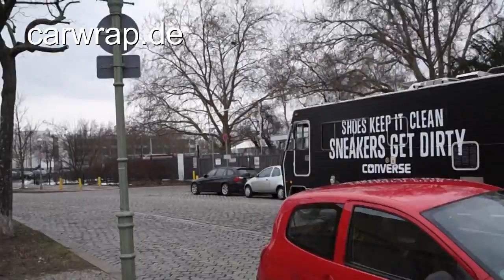WINNEBAGO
FULL CARWRAP WINNEBAGO IN SCHWARZ MATT
Folierung,carwrap,carwrapp,folie statt lack,carbonfolie, natooliv,schwarzmatt,autofolierung , autofolie,carwrapping, anthrazit metallic matt,grau matt,orafol,3 m, komplettfolierung,